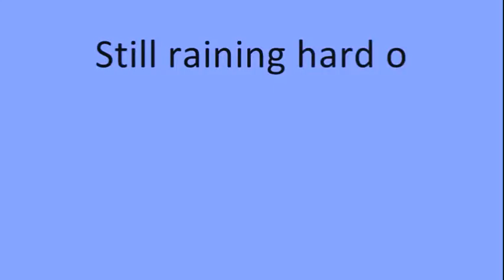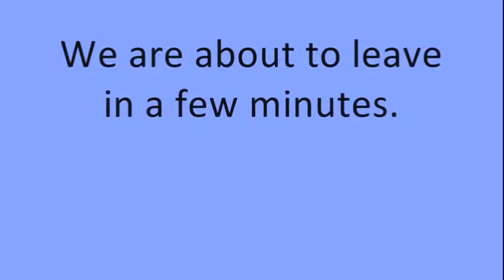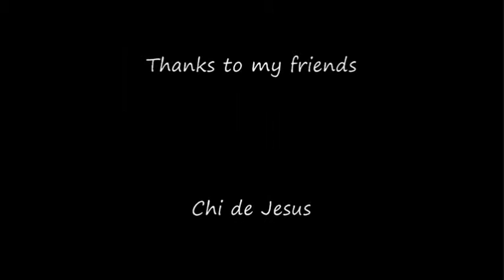BBM Party Last Friday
An entry I made for BlackBerry Messenger contest